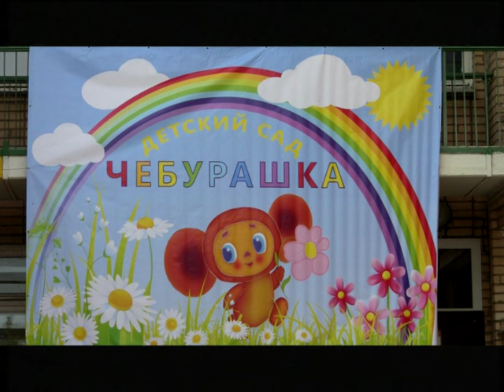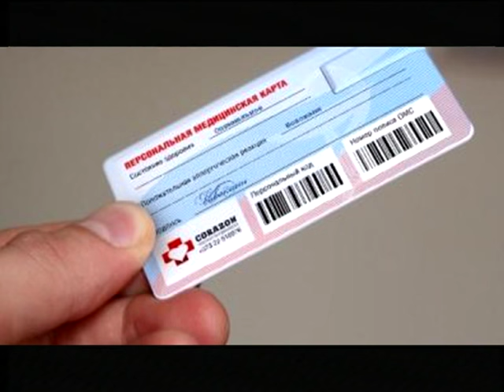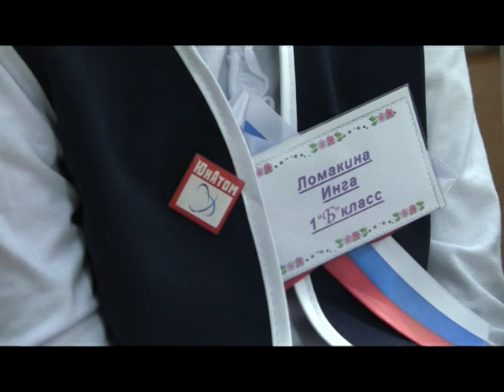Десна-ТВ: День за днем от 02.09.2016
В выпуске:
1. Праздничные линейки в школах.
2. В Десногорске отметили День знаний.
3. Собрание для родителей баскетболистов.